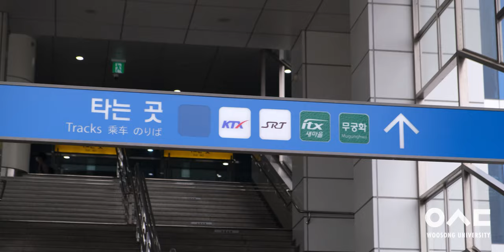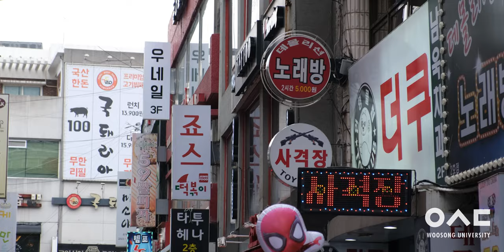Arrival to Woosong during this pandemic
Studying abroad can be worrisome these days, but South Korea has taken the problem seriously and so has Woosong.  Travel with SolBridge students, Nicole Gorrese & Edi Hrelja, as they show you the safety precautions we go through to ensure everyone arrives safely.